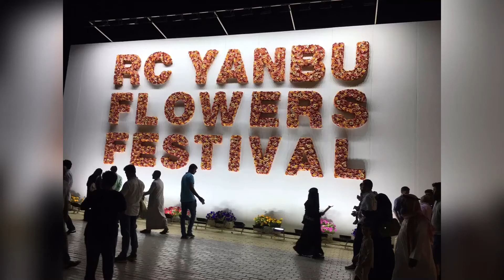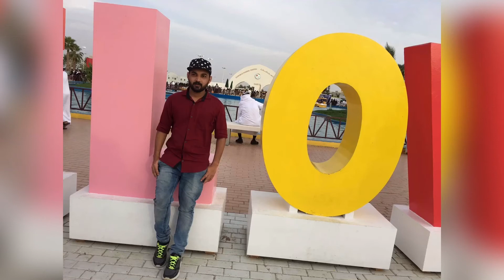ഒരുSaudi അറേബൃൻflowershow stils